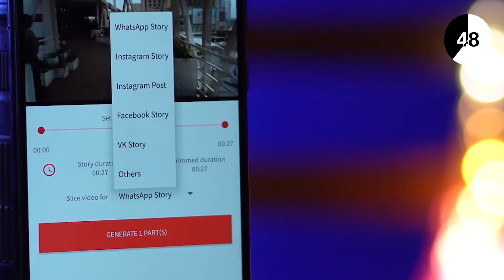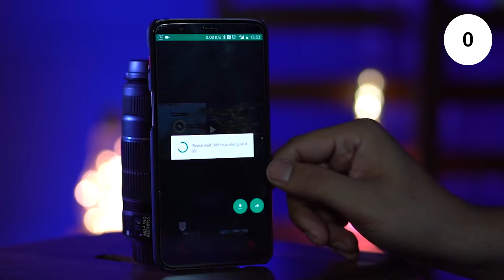WhatsApp එකට දිග ඒවා දාන්න How to Upload Long Videos on WhatsApp Status and Instagram Story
While Instagram Story restricts video of 15 seconds, Whatsapp allows up to 30 seconds. But that's not enough for everyone. So let's see how you can work around the story and status time restriction and post longer videos without any issues.

📌 eBay Dropshipping හරහා ලක්ෂ ගණන් හොයන හැටි දැනගන්න